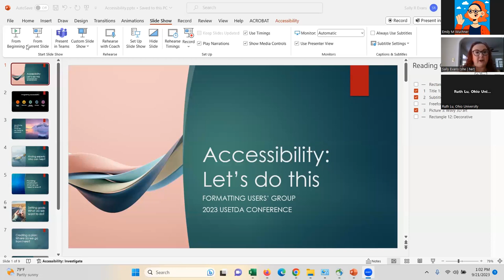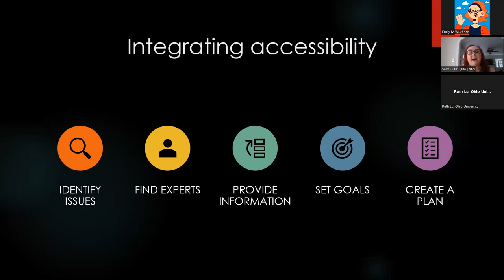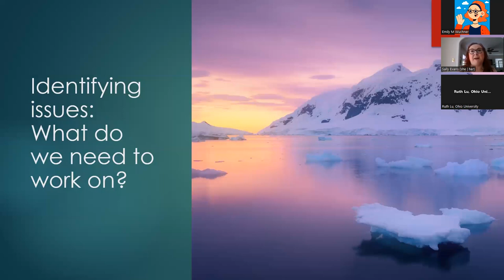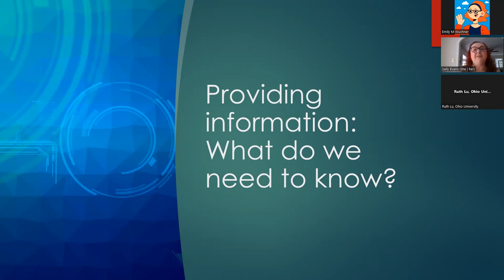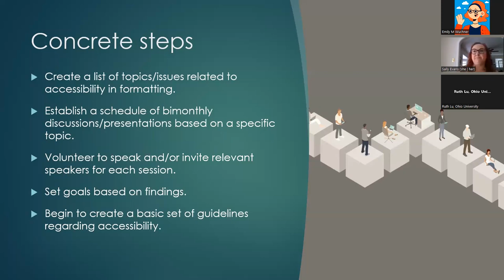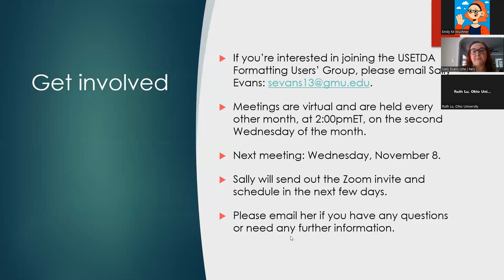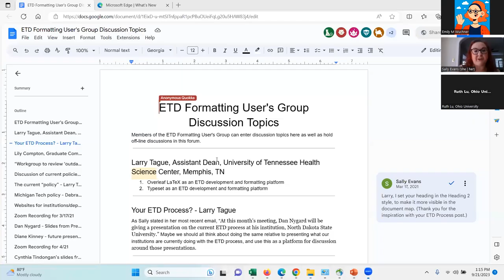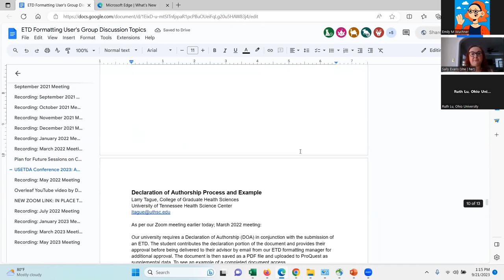ETD Formatting Users’ Group Meeting. USETDA 2023.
ETD Formatting Users’ Group Meeting. Sally Evans (George Mason University Libraries). Moderator: Ruth Lu.

Abstract. The United States Electronic Thesis and Dissertation Association (USETDA) founded the ETD Formatting User’s Group in 2021 to give a platform and a source of support and advice to reviewers of theses and dissertations. At each yearly conference, the group will meet to discuss the past year’s challenges, issues and successes in the field, and to share knowledge and resources with colleagues. Furthermore, we will consider the future of formatting and format reviews: how is our field changing? How should our field change? Please join us as we present issues, share solutions, and learn from one another.